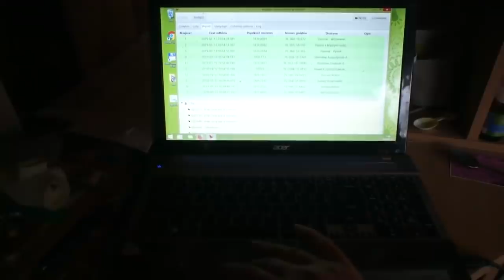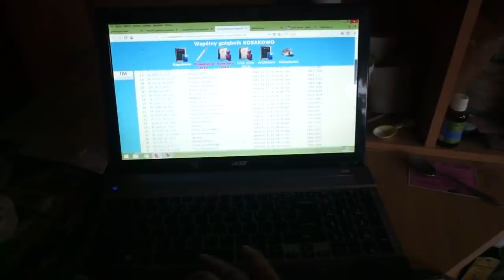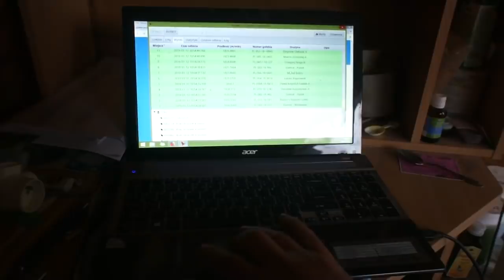WG Kosakowo - lot zimowy nr 5 - 12.01.2019r.